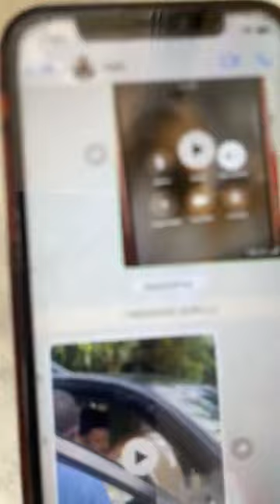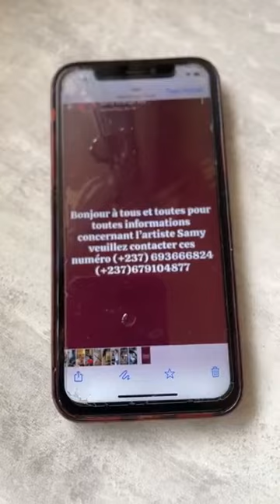Sortez hoo les vidéo de l’ac ci dent dehor